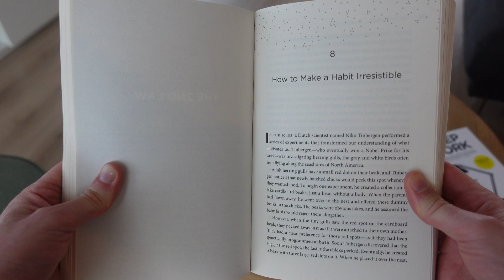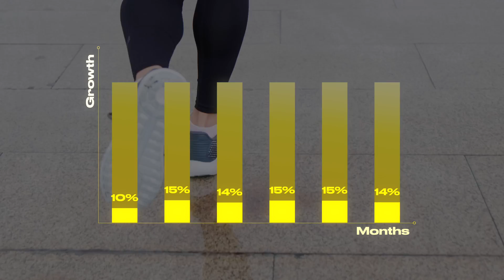How I Ran a FASTER 5K (Using Science)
✅ Let me give you 30 ways in 30 days to run faster for longer without training more:

In this video I'll show you 4 powerful science-backed strategies to help you run a faster 5K. I hope this serves you!

The content in this video is intended for informational and educational purposes only and should not be construed as medical advice or instruction. The information provided here is not a substitute for professional medical expertise or treatment. If you have any concerns or questions about your health, you should always consult with a physician or other healthcare professional.